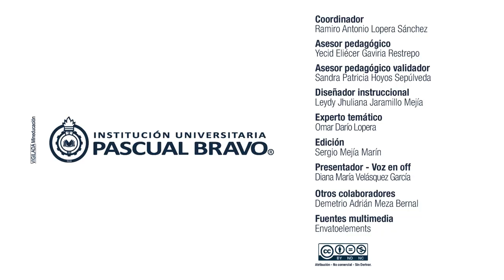Economía - UD1 - Agentes económicos de la economía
Durante el desarrollo de la presente unidad se comprenderá el concepto de Economía, su proceso de desarrollo a lo largo de la historia, los elementos que la componen, las dos grandes ramas de la Economía, la microeconomía y la macroeconomía y por último los conceptos relacionados con la economía internacional.